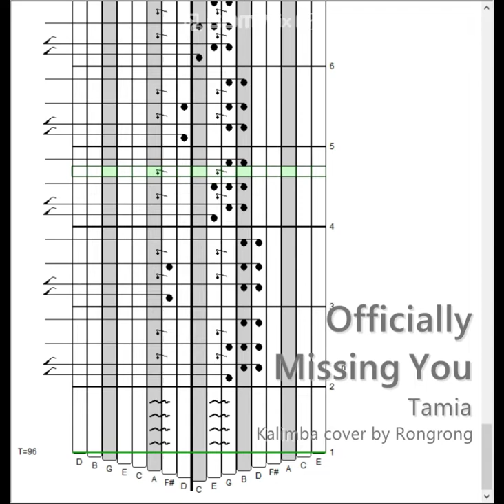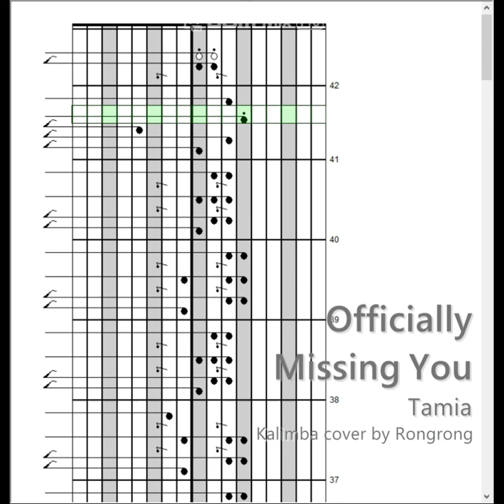[Kalimba Tabs] Officially Missing You - Tamia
Tunnig
- D B G E C A F# D (C) E G B D F# A C E